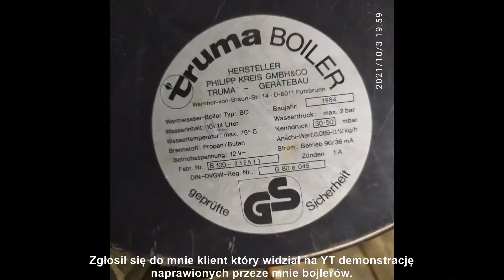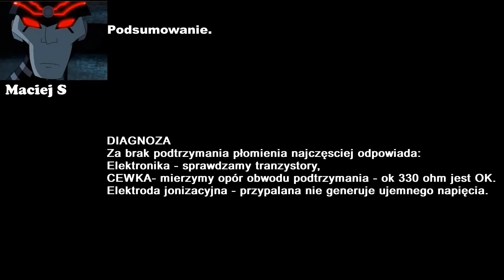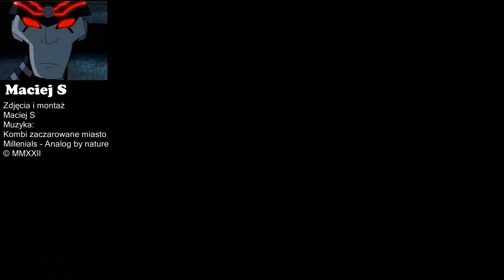#001 B10 po przejściach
Bojler Truma B10 - pierwszej generacji  - Baujahr 1984 - trafił do naprawy z podejrzeniem uszkodzenia elektroniki. Po części była to prawda...

Pal diabli warunki, brak doświadczenia w takim filmowaniu... od czegoś trzeba zacząć. To pierwszy mój film w którym chciałem pokazać nie tylko efekt naprawy, ale i poszczególne jej etapy. Wyszło jak wyszło:), ale jak na pierwszy taki "scenariusz"... no cóż, tu nie kręci się dubli. Może ktoś coś dobrego dla siebie w nim wypatrzy.

Camperteam.pl - forum dla posiadaczy, budowniczych i amatorów domków na kółkach

Muzyka
Intro&credits - Kombi "Zaczarowane  miasto"